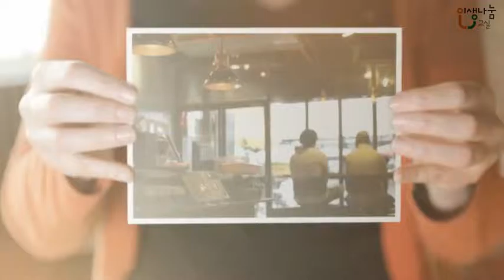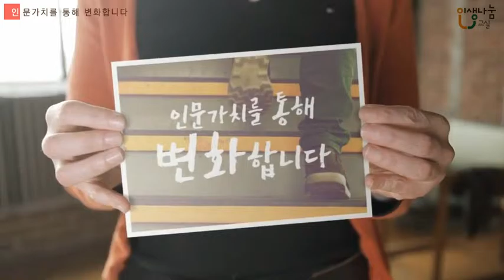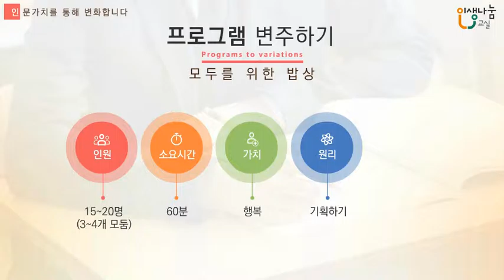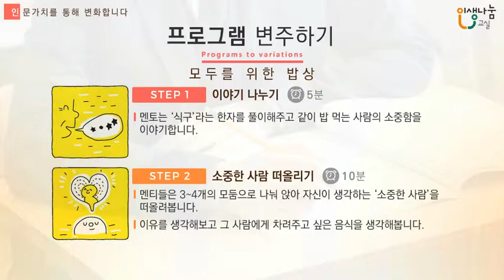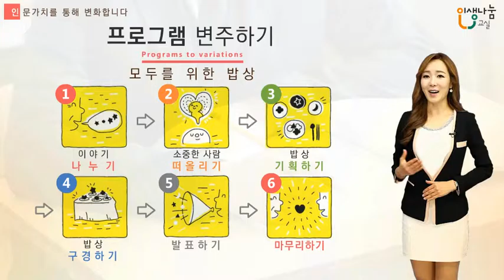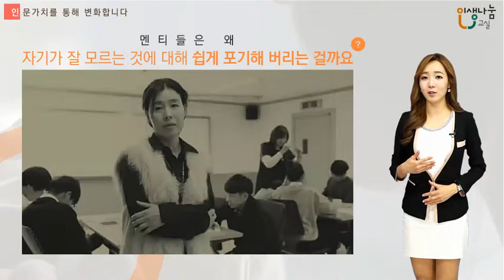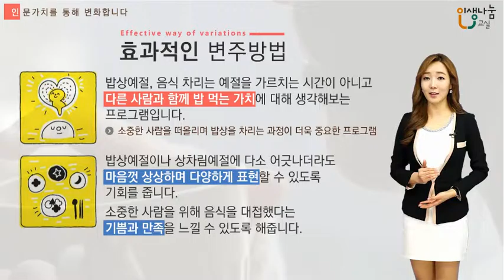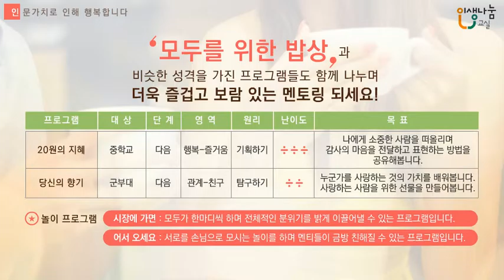[인생나눔교실-중학교] 모두를 위한 밥상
본 ‘인생나눔교실’ 이러닝교육영상제작사업은 우리 사회의 다양한 문제를 경험하고 극복한 숙련세대가, 이제 막

고민을 시작하는 새내기세대와
 지혜를 공유하고 소통에 사업 목적을 두고, 멘토분들에게 교재 외 동영상 교육자료로 인생나눔교실 나누는 특별

한 행복 동영상이 만들어졌습니다.

인문적 소양을 갖춘 은퇴인력 및 인문·문화계 종사자 중 사회공헌에 관심이 있는 희망자 250명을 대상으로 약 20

편으로 멘토링 프로그램 이해 및 가이드자료와 멘토링 프로그램 활용영상을 제작하였습니다.